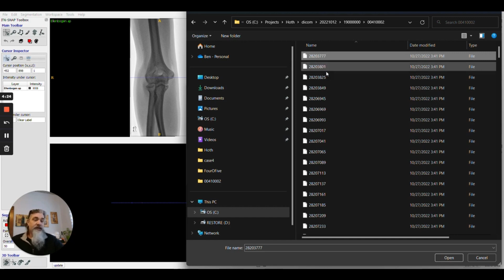ITK SNAP Loading Dicoms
The basics of loading dicom files from MRIs or CT scans into ITK Snap.